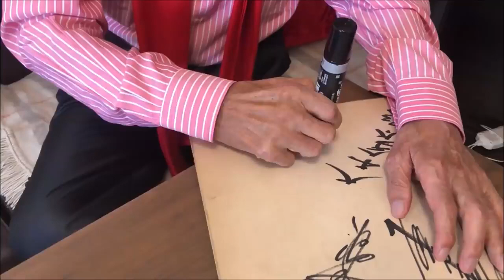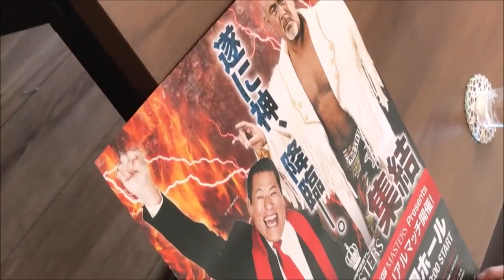3 Bakatorio (Fighting Spirit I tre moschettieri) # 1 Antonio Inoki "l'ultimo dei spirito combattivo.